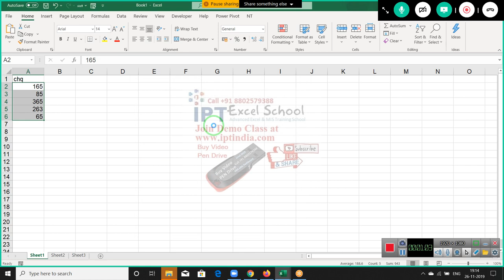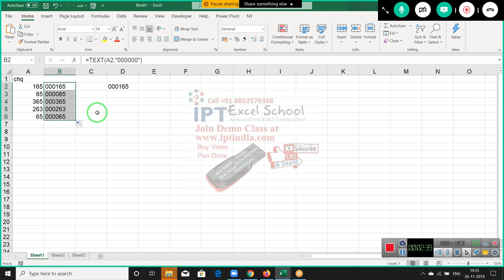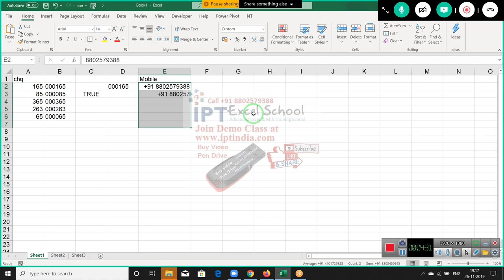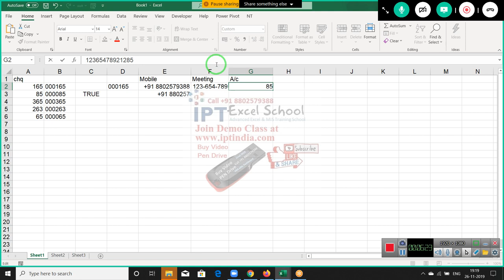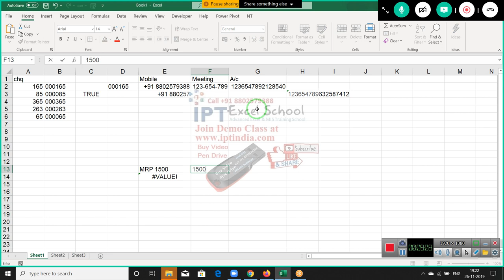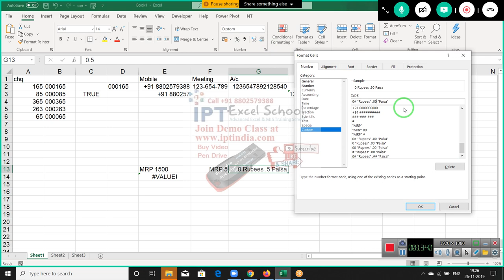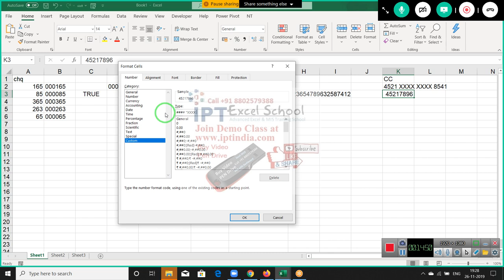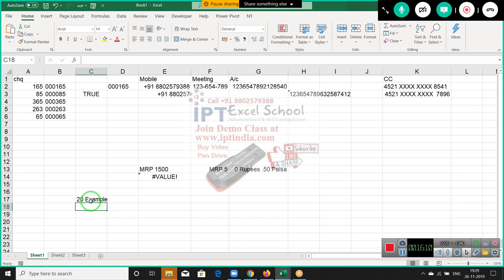Advanced Excel Classes in English